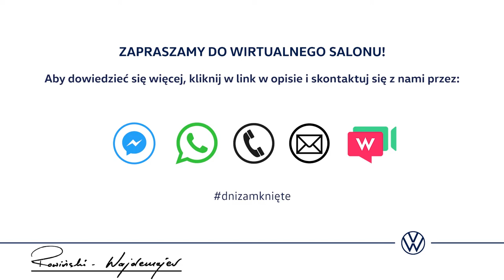Volkswagen Multivan 6.1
Podróż we dwoje? A może wypad za miasto w kilka osób? Samochód, który chcemy Wam przedstawić jest do tego idealny 👌 Multivan 6.1 to najnowsza generacja kultowego Volkswagena T1- Bulli. Wyznacza nowe standardy w swojej klasie, zachowując niezmienną wielofunkcyjność. To auto dla tych, którzy żyją w ciągłym ruchu i nie boją się przekraczać wszelkich granic 🤩🚗
Jak wszechstronny, komfortowy i solidny jest Multivan opowie Łukasz, który od ponad 7 lat jest naszym doradcą ds. sprzedaży 😊
Jego hobby to podróżowanie po Polsce i Europie. Trasy pokonuje niestandardowo bo na… motocyklu 😉 🏍 Interesuje się caravaningiem, a swoją wiedzę praktyczną przekazuje Klientom, spełniając ich marzenia o posiadaniu kampera Volkswagena.

Łukasz Koniarczyk
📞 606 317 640